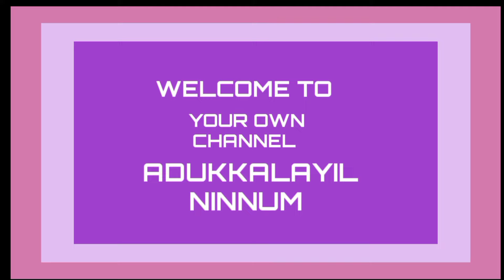നോക്കി നിന്നു പിന്നെ ആകട്ടെ എന്ന് വിച്ചാരിക്കുമ്പോൾ